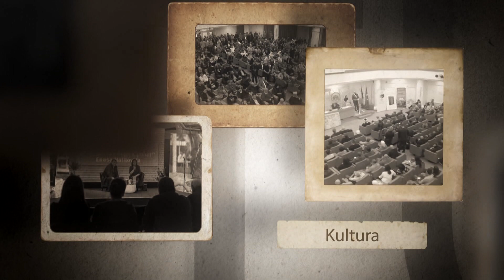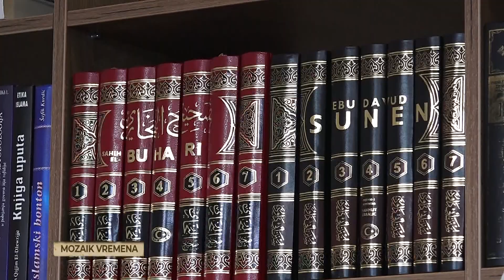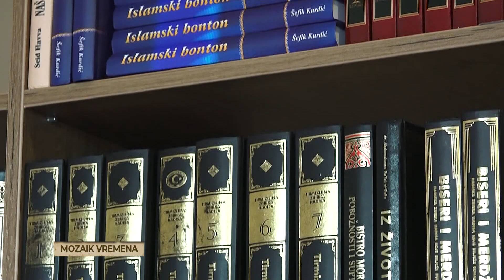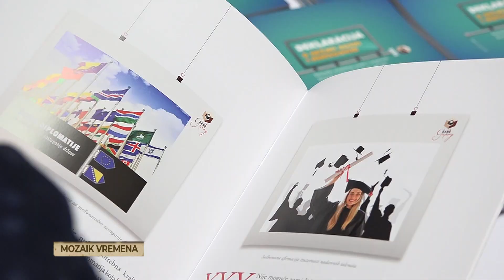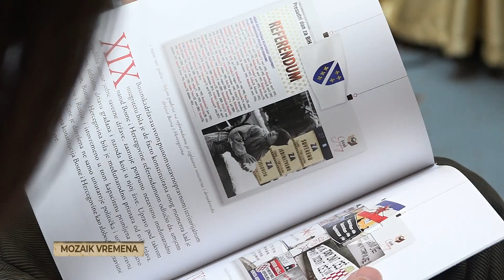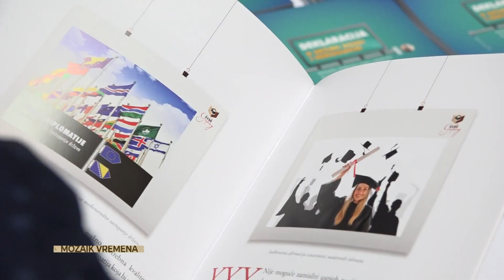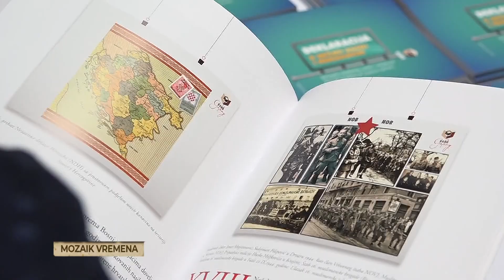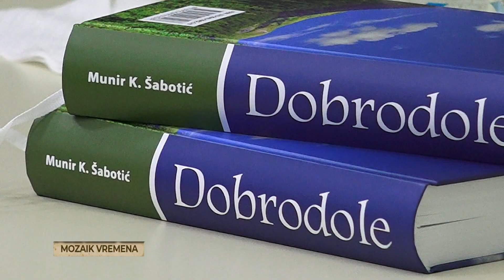MOZAIK VREMENA - Epizoda 8